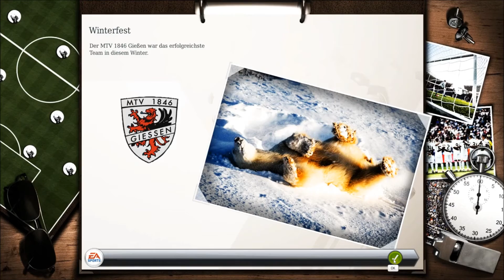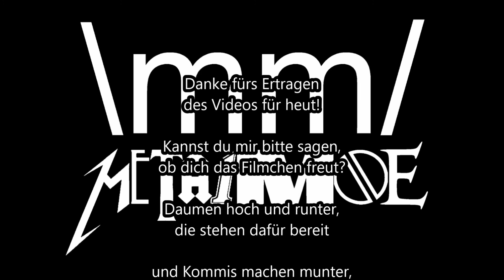20. Spieltag bei CRD Español Gießen #61 MTV Gießen CaC FUSSBALL MANAGER 14 Let's Play - Deutsch